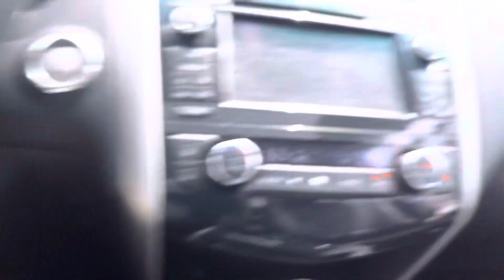Elvis x Weezer = 42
The meaning of life comes from our two lyrical geniuses